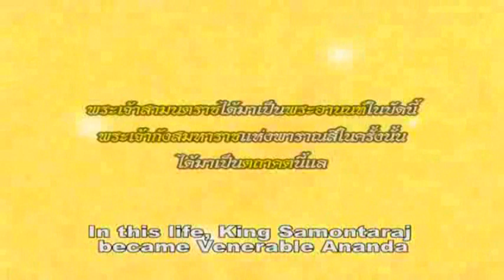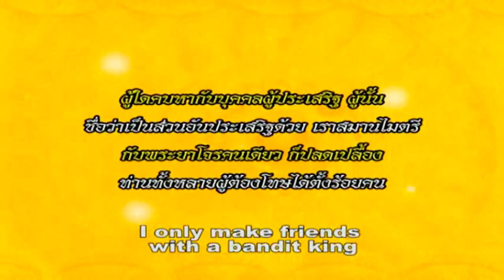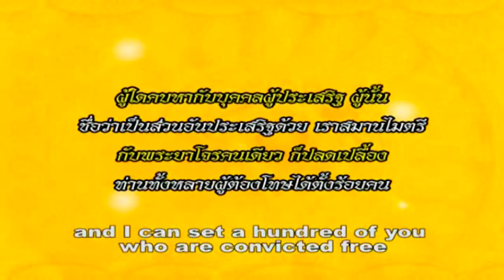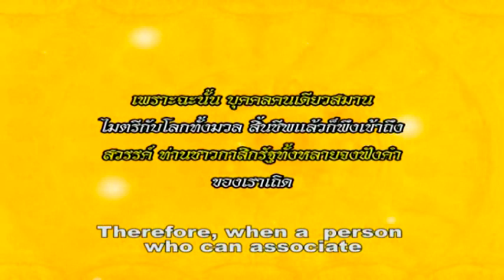เสยยชาดก : คบคนประเสริฐก็ประเสริฐ